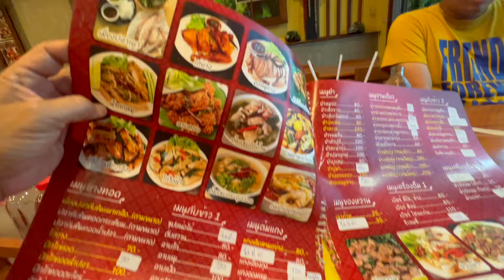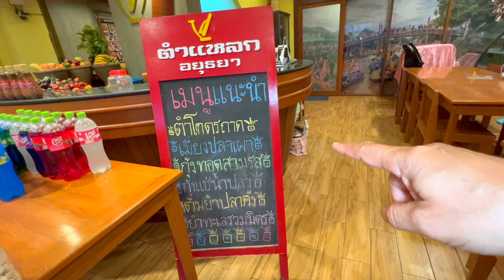ตำโคราช ตำแหลก ที่อยุธยา ไก่ย่างฉ่ำอร่อย คอหมูย่างนุ่ม ต้องซ้ำ เที่ยวไปไม่กลับบ้าน ep.835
กลางวันกินก๋วยเตี๋ยวสุโขทัย ที่นครชัยศรี เย็นมากินส้มตำอยุธยาครับ